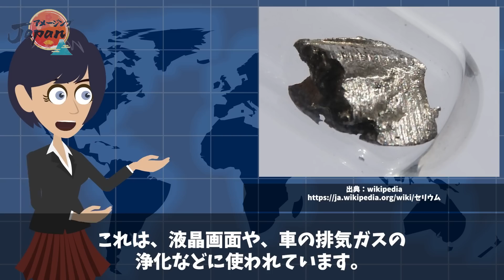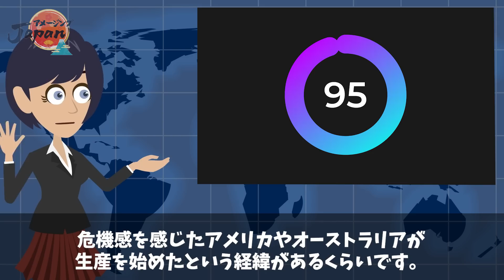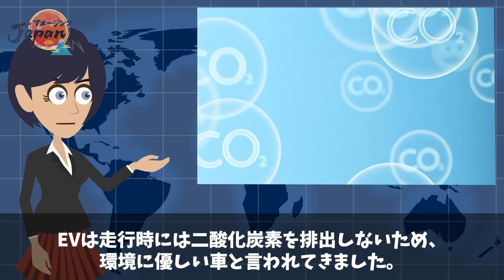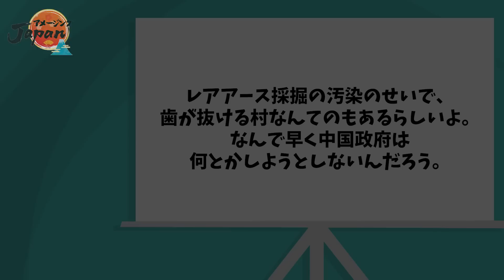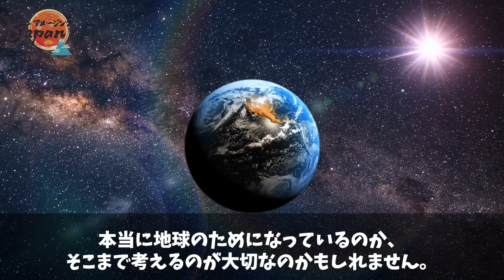【海外の反応】日本にマウントをとるためにEV化とレアアース採掘を進めすぎた中国の末路が…【アメージングJAPAN】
皆さんは、レアアースを世界一産出している国を知っていますか？

レアアースは、私たちの身の回りの様々なものに使われている希少金属の1つ。

そのレアアース、実は世界で大きなシェアを持つのは、あの中国なんです。

中国は、レアアースを外交カードに使いながら、自分たちの思うままに利用してきました。

採れば採るほど国の収入も増えるため、何も考えずにどんどん採掘しているのです。

ところが、そんな中国で今、レアアース採掘による深刻な環境汚染が起こっています。

そして、日本を追い越そうと急激にEV化も進めていますが、これも大きな問題となっているんです。

中国は今、自分たちのせいで自爆しそうな勢い。

今回は、レアアースの採掘、そしてEV化による中国の環境破壊の実態について暴いていきたいと思います。

■フリー素材
動画＆画像：